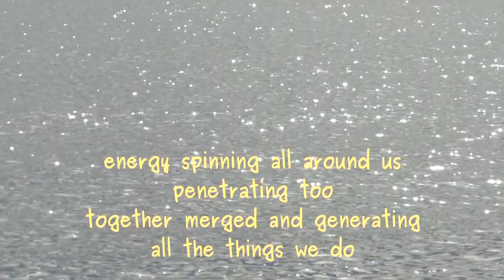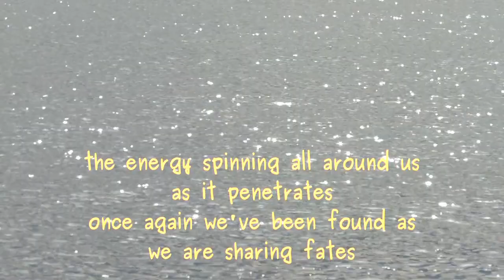Only You and Me